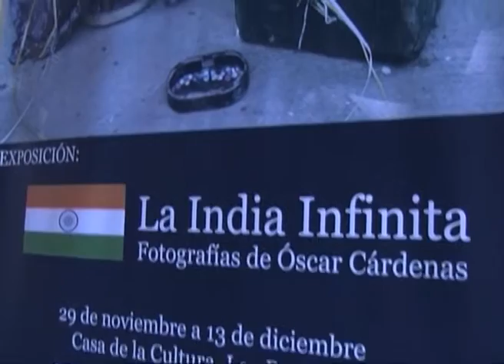Informativo Ondaluz Costa Noroeste 26/12/2013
Servicios informativos de Ondaluz Costa Noroeste Rota, presentados y dirigidos por Olga Prados. Cámara, montaje y realización de Miguel Ángel Liaño